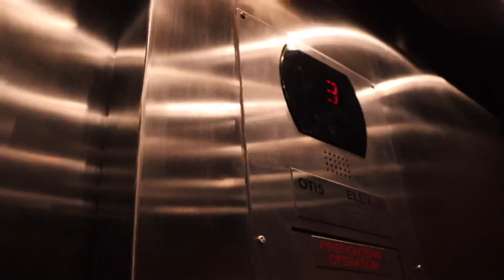PROJECT TORQUE TRUCK SHOOTOUT 2021 | EL SCARFACE | STATIK LEO | ONDGAS | LOWTRUCKMEDIA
We made the trip to San Antonio Texas for project torque shootout, and we meet with some friends at the show. enjoy
This video is part vlog and part show.

We are from Rio Grande Valley in Texas 956